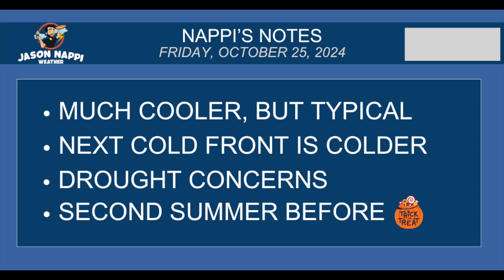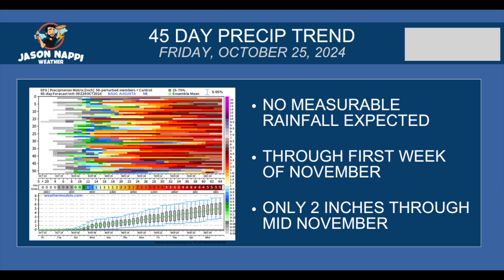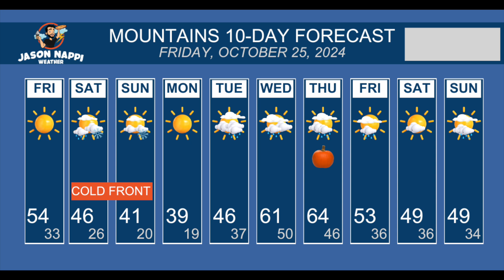Back to reality and getting much cooler into the weekend before second Summer next week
A big cooldown before it gets a lot warmer again next week.